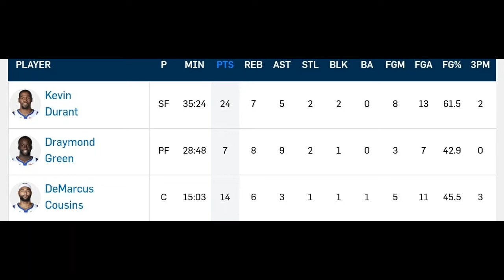The Return of the Boogie Man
DeMarcus "Boogie Man" Cousins (recovery from Achilles injury) made his long-awaited Warriors' debut in a win over the Clippers on Friday, scoring 14 points (5-of-11 FGs) with six rebounds, three assists, one steal, one block and three triples before fouling out in 14 minutes.